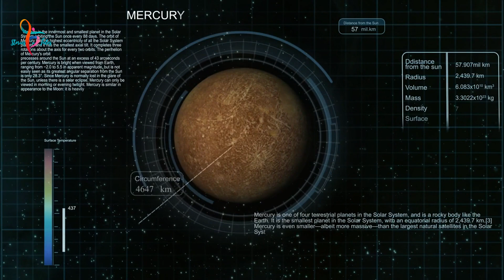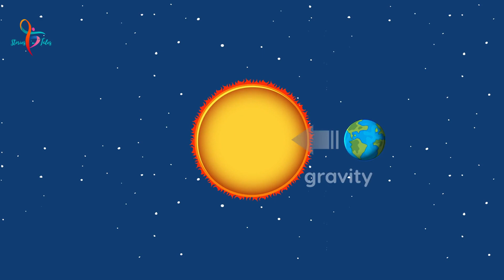أسرار المجموعة الشمسية : الكواكب والأجرام السماوية المدهشة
قصص وحكايات "استكشاف المجموعة الشمسية: معلومات شاملة عن الكواكب والأقمار"
مرحبًا بكم في هذا الفيديو الشيق الذي يستعرض المعلومات المثيرة عن المجموعة الشمسية، ويسلط الضوء على الكواكب والأقمار التي تحيط بها. ستكون هذه الرحلة ممتعة ومفيدة لمن يهتمون بالفضاء والكواكب.
1. عدد كواكب المجموعة الشمسية 11:
سنبدأ بعرض عدد الكواكب الموجودة في المجموعة الشمسية، والتي يبلغ عددها 11 كوكبًا. سنستعرض أسماء هذه الكواكب ونتعرف على ترتيبها ومواقعها في النظام الشمسي.
2. ترتيب كواكب المجموعة الشمسية:
سنستكشف ترتيب الكواكب في المجموعة الشمسية بدءًا من الأقرب إلى الأبعد من الشمس. ستتعرف على خصائص كل كوكب وما يجعله فريدًا في تكوينه وتركيبه الجيولوجي.
3. بحث حول المجموعة الشمسية:
سنقدم نبذة شاملة عن المجموعة الشمسية، ونشرح كيف يتكون النظام الشمسي وما هو دور الشمس فيه. ستتعرف على التركيب العام للمجموعة الشمسية وتفاصيل مثيرة عن الكواكب والأجرام السماوية الأخرى الموجودة فيها.
4. معلومات عن كواكب المجموعة الشمسية وعدد الأقمار:
سنقدم معلومات شاملة عن كل كوكب في المجموعة الشمسية، بما في ذلك عدد الأقمار التي تحيط بها. ستتعرف على الخصائص الجوية والجيولوجية والمميزات الفريدة لكل كوكب وتأثير الأقمار على حركتها وتوازنها.
5. أصغر كوكب في المجموعة الشمسية:
سنكشف عن أصغر كوكب في المجموعة الشمسية ونقدم تفاصيل عنه. ستتعرف على حجمه وتركيبه وكيفية تميزه عن باقي الكواكب في النظام الشمسي. خسوف القمر, المشتري, عطارد, الحياة خارج الأرض

6. كواكب المجموعة الشمسية بالإنجليزية:
سنستعرض أسماء الكواكب الـ11 في المجموعة الشمسية باللغة الإنجليزية. ستتعلم كيفية نطق أسماء الكواكب بالإنجليزية وتتعرف على الترتيب الصحلمت للكواكب في النظام الشمسي ومعلومات إضافية عنها.
7. الكويكبات والحلقات:
سنتحدث عن الكويكبات والحلقات التي توجد في المجموعة الشمسية. ستتعرف على ما هي الكويكبات وكيف تتشكل، وستكتشف أيضًا وجود حلقات حول بعض الكواكب وما هي أهميتها.
8. البحث عن حياة خارج الأرض:
سنناقش المجهودات العلمية المبذولة للبحث عن حياة خارج الأرض في المجموعة الشمسية. ستتعرف على الكواكب التي يعتقد أنها تحتوي على ظروف صالحة للحياة وما هي التحديات التي تواجهنا في هذا البحث.
9. الاستكشاف الفضائي:
سنتحدث عن الاستكشاف الفضائي والبعثات التي تمت إلى الكواكب والأقمار في المجموعة الشمسية. ستتعرف على بعض المهمات الشهيرة مثل مهمة فوياجر ومسبار كاسيني وما تم اكتشافه من خلالها.
10. الظواهر الفلكية الأخرى:
سنتطرق إلى بعض الظواهر الفلكية الأخرى التي تحدث في المجموعة الشمسية، مثل الكسوف الشمسي والكسوف القمري والأمطار الشهابية. ستتعرف على كيفية حدوث هذه الظواهر ومتى يمكن رؤيتها.
إن استكشاف المجموعة الشمسية يعد موضوعًا شيقًا ومثيرًا للاهتمام. في هذا الفيديو، قدمنا نظرة شاملة على الكواكب والأقمار والظواهر الفلكية في المجموعة الشمسية. نأمل أن تكون قد استمتعت بهذه الرحلة المعرفية واكتسبت معلومات قيمة حول الكون الواسع الذي نعيش فيه.في هذا الفيديو المثير، سنقوم برحلة استكشافية عبر المجموعة الشمسية، تلك النظام الشمسي الذي ننتمي إليه. سنكشف النقاب عن أجرام سماوية مدهشة وأسرار مذهلة تكمن في كواكبنا وأقمارنا ومذنباتنا.
نبدأ رحلتنا بالكوكب الأرض، موطننا الذي نعرفه جيدًا ونتعرف على العوامل التي جعلته مثاليًا لدعم الحياة. ثم نتوجه إلى كواكب المجموعة الشمسية الأخرى، مثل المريخ الجاف والمغامرة في البحث عن حياة خارج كوكب الأرض.
نلقي نظرة على العمالقة، كوكب المشتري وزحل، ونتعلم عن أحوالهما الجوية العاصفة وأقمارهما المثيرة للدهشة. سنستكشف أيضًا عالم الغموض والجمال في كوكب الزهرة، ونتعرف على الألغاز التي تحيط بالكواكب البعيدة مثل أورانوس ونبتون.
لكن المجموعة الشمسية ليست فقط عن الكواكب، سنتعرف أيضًا على المذنبات المتألقة التي تجوب الفضاء وتأتي من أبعد المناطق. وسنكشف الستار عن أقمار مثيرة للدهشة مثل القمر الثلاثي في كوكب زحل والقمر الجليدي في نبتون.
في نهاية الرحلة، سنتساءل عن مستقبل المجموعة الشمسية والبحث عن حياة خارج الأرض. هل نحن وحدنا في الكون أم هناك نماذج أخرى للحياة تنتظر اكتشافها؟ خسوف القمر, المشتري, عطارد, الحياة خارج الأرض
انضم إلينا في هذه الرحلة المدهشة لاستكشاف المجموعة الشمسية والغموض الذي تحمله. اكتشف العوالم الجميلة والمذهلة للكواكب والأقمار والمذنبات، وتساءل معنا عن مكانتنا في هذا الكون الواسع. استعد للدهشة والتعلم في هذه الرحلة الفضائية المثيرة!